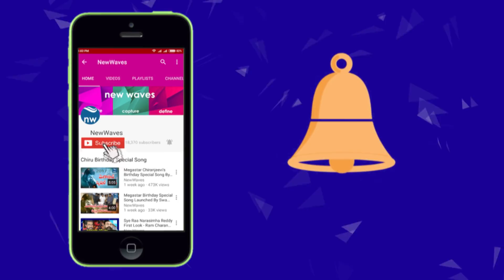హోలీర రంగ హోలీ.. చమ్మకేళిల హోలీ | Holira Ranga Holi Chamma Kelila Holi | Holi Song | New Waves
Telangana Jagruthi Cultural Wing released an album titled "Holi Patalu" (Audio Songs) on the occasion of Holi 2018. The traditional song is one of the songs that are composed by Sri Kodari Srinivas. The video part is the presentation of new waves media.

By Courtesy : Telangana Jagruthi, Smt Kalvakuntla Kavithaji and Sri Kodari Srinivas.